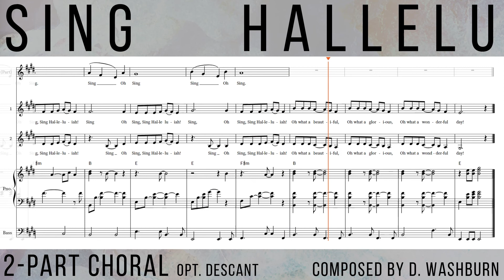Sing Hallelu Simple 2 Part Vocal Arrangement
A simple and fresh song with a sweet and catchy melody.  Easy harmonies make this an excellent choice for young singers.  Works well for women's choir, middle school, duets - etc.!

Composed by D. Washburn